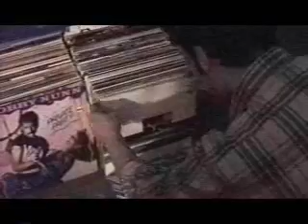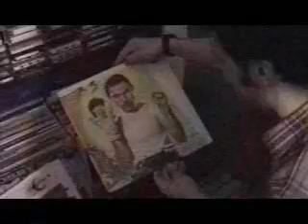Jay Amendo!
this is my pal Jay checking out my sikk Vinyl collection!